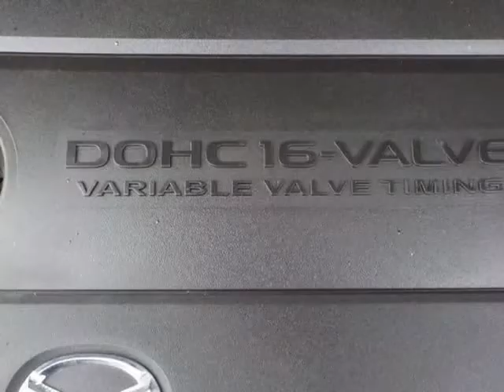2013 Mazda Mazda5 4dr Wgn Auto Touring (Port Alberni, British Columbia)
3704 3rd Ave
Port Alberni